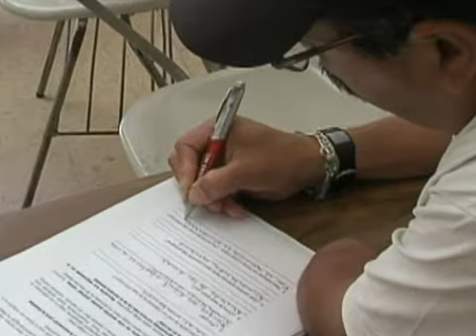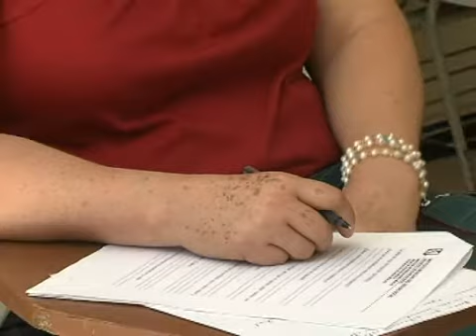LOS MITOS SOBRE LA DIABETES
Existen muchos mitos alrededor de esta enfermedad, es importante que los pacientes conozcan como funciona y de qué manera se deben cuidar. La Dra. Mónica Mejía dirige el programa Diabetims, del Instituto Mexicano del Seguro Social, donde pacientes como la Sra. Barbarita Loera aprenden a vivir con esta enfermedad.